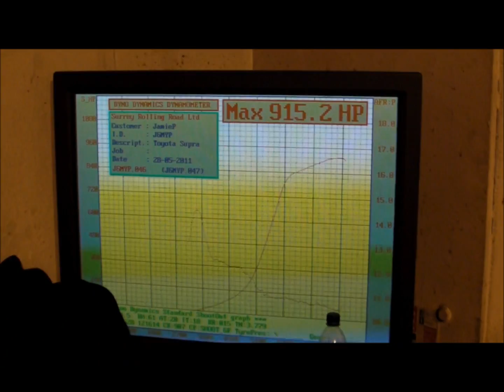915 BHP Low Boost Supra Dyno Video, JamieP.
Still low boost, we tried to turn the boost up but it kept spinning on the dyno, check my other videos for high boost.